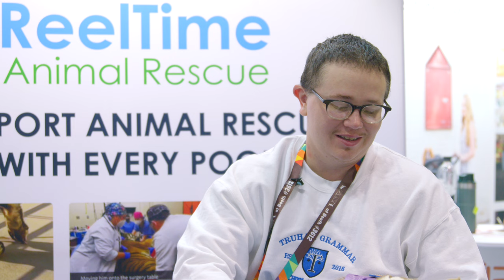Ray & Chicken Nugget | Vote for Your Favorite ReelTime Animal Rescue Pet Story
Your View is Your Vote! Watch as often as you like to help Ray and Chicken Nugget win the ReelTime Animal Rescue's Favorite Pet Story Contest! Share, Share, Share and Share some more!